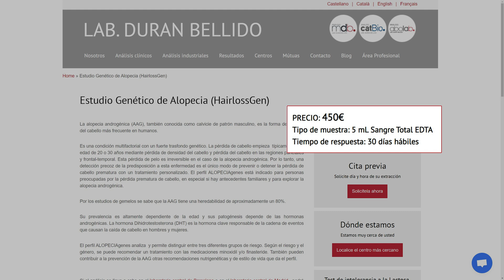Test Genético Para La Alopecia ¿Funciona?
En este vídeo vamos a ver para qué sirven las analíticas de sangre y los test genéticos para la alopecia. Si quieres saber si los test genéticos para la alopecia y las analíticas de sangre son herramientas útiles para determinar cuál es la mejor medicación para cada caso y si quieres llevarte alguna que otra sorpresa, quédate hasta el final.

𝗖𝗼𝗻𝘁𝗲𝗻𝗶𝗱𝗼
0:00 - Intro
0:44 - Analíticas de Sangre
1:29 - Analíticas que miden la Testosterona
1:55 - Analíticas que miden la DHT
3:44 - Test Genéticos para la Alopecia
4:40 - Conclusiones

Saw Palmetto:
Champú anticaída con Cafeína y Saw Palmetto (sin parabenos, siliconas ni sulfatos):
Dermaroller:
0,25mm | 0,50mm | 1,00mm | 1,50mm